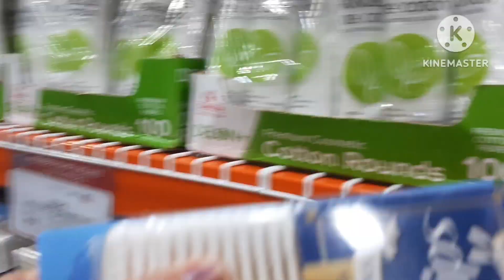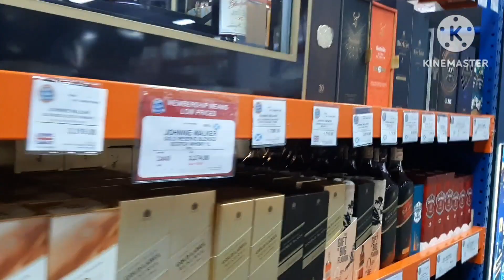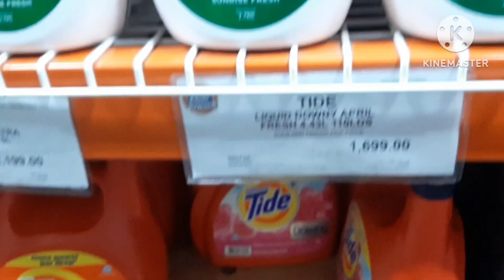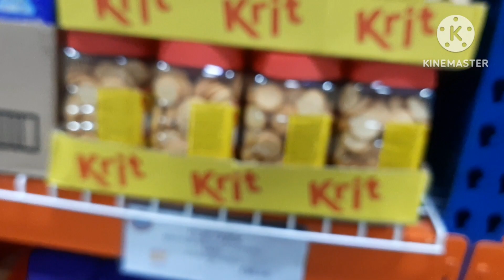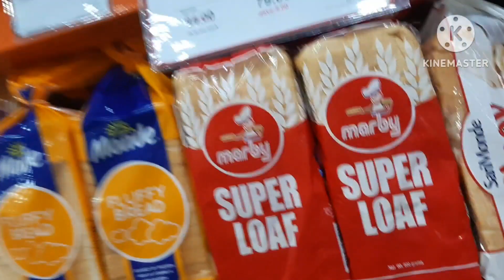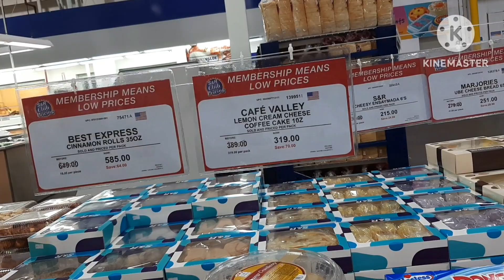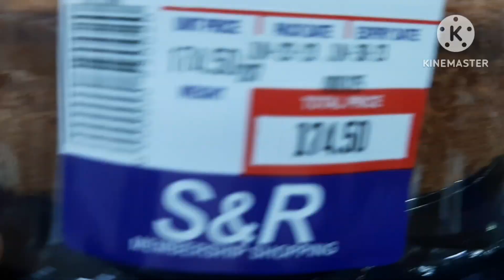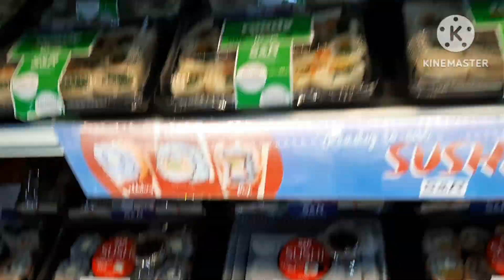HALIKA NA KAYO SAMAHAN NYO AKO SA LOOB NG S&R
HALIKA NA KAYO SAMAHAN NYO KAMI SA LOOB NG S&R
Maganda mag window Shopping enjoy KAYO sa pag ikot ikot,
Daming items na maganda at imported pa.